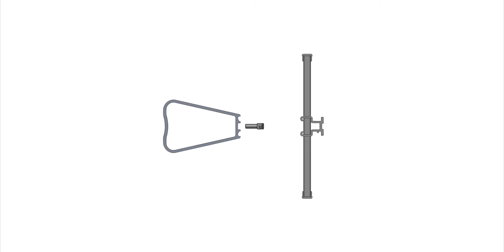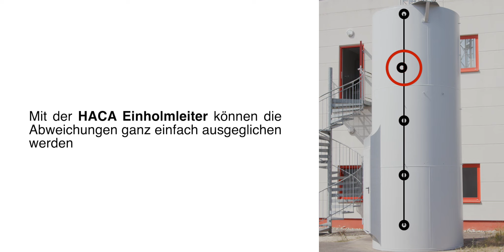HACA-Steigsysteme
Beschreibung und Vorzüge der HACA-Steigsysteme im Einsatz bei Mobilfunk und Windkraft